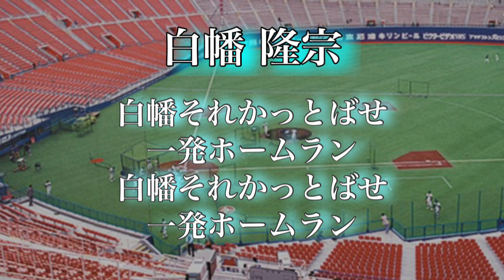白幡隆宗（勝弘）応援歌メドレー